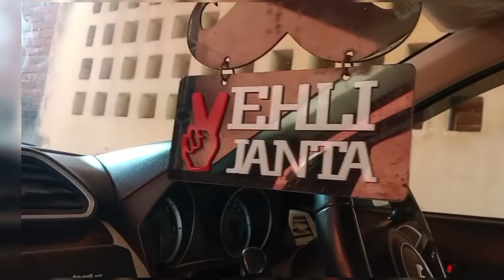Kanika first Pani 🌾🌾🌾 Thakar modification police let 🚜🚜